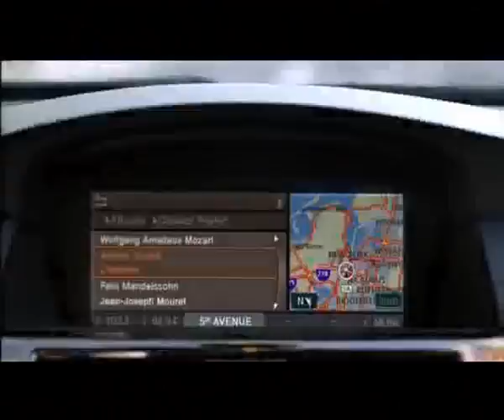0578_BMW 5 Series the advanced shape of emotion commercials_TV ads